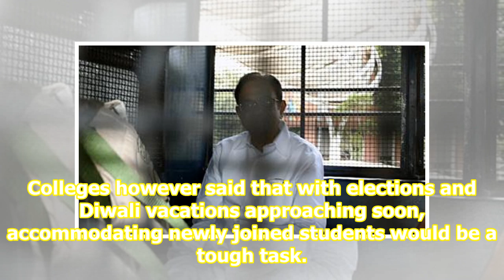FYJC admissions: Another round planned as over 1 lakh seats lie vacant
Nearly three months after the state education department started he admission process for first-year junior college(FYJC, it is far from getting over. After the third round of first-come first-servedFCFS admissions concluded this week, the education department has now planned yet another round.“Ther...